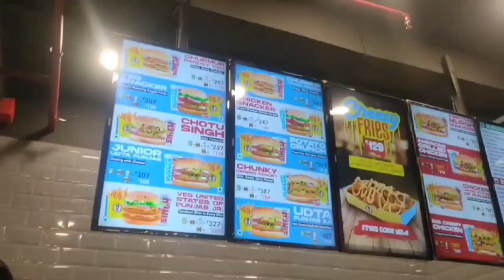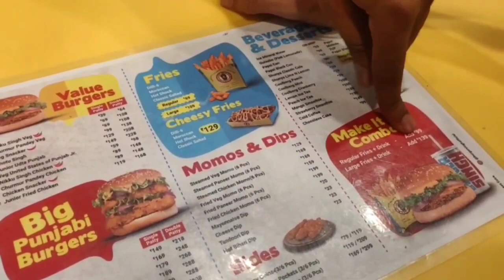Tried BURGERS SINGH in jaipur for the first time!!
amazing burger